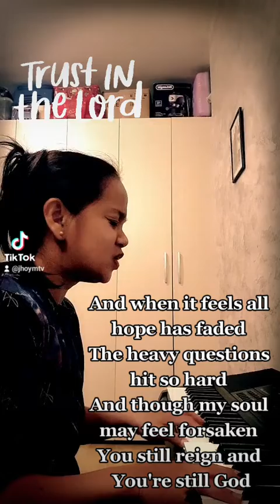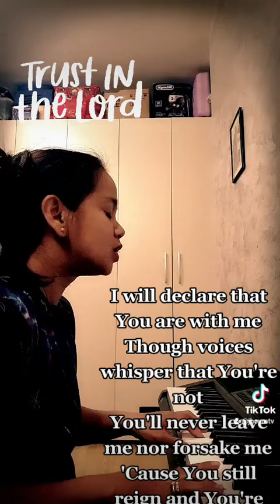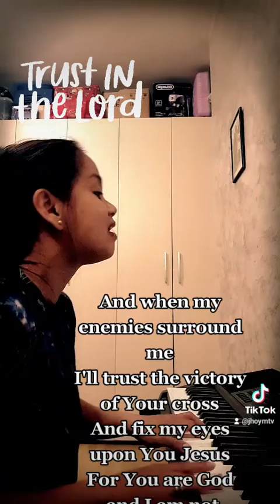You're Still God